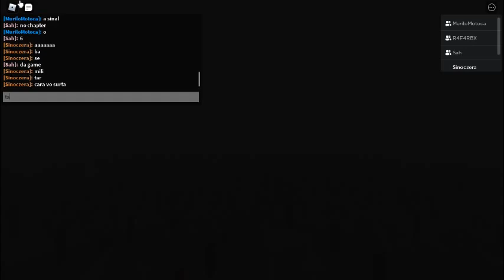piggy chapter 10 book 2,pfv traduz @Vitollo o final q tem a mimi a cena ta muito top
mano deu vontade de chora,ta perto do final e eu amo quando tem coisa do book 1 no book 2,pfv traduz vitollo,o proximo chapter é o mapa das casa de neve q ta no trailer aaaaaaaaaaaaaaa